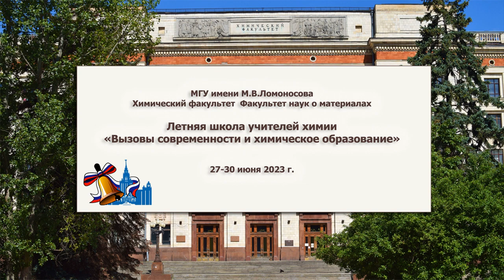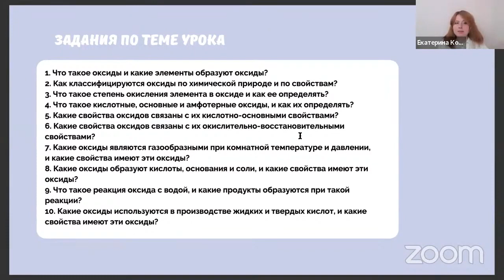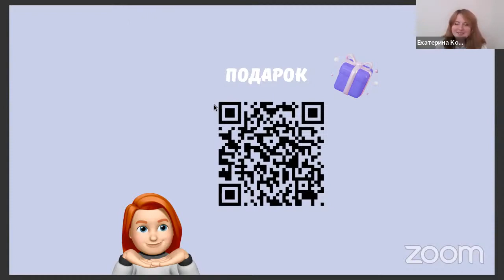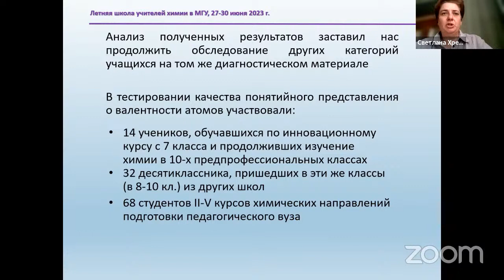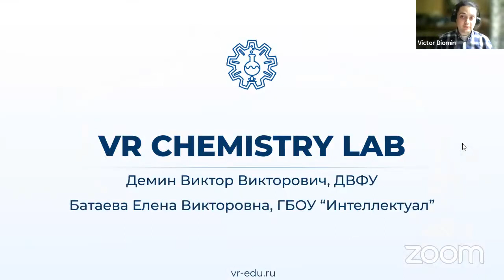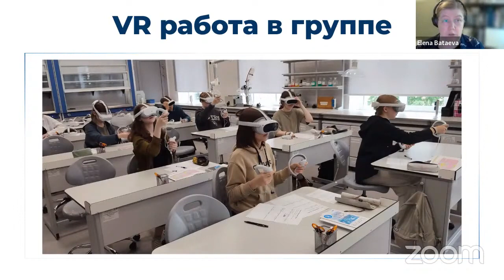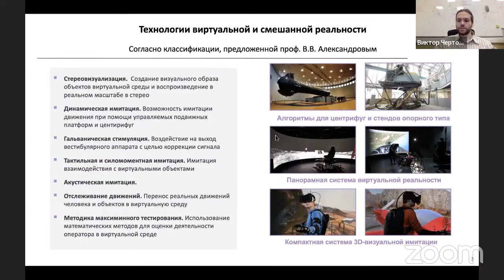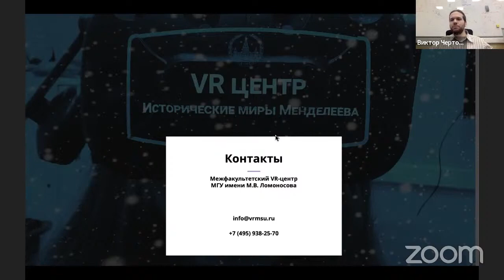Цифровизация и химическое образование: VR/AR, нейросети, искусственный интеллект.... Поговорим?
29/06/2023 Круглый стол  на Летней школе учителей химии МГУ 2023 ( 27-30 июня 2023 года).
Круглый стол «Цифровизация и химическое образование: VR/AR, нейросети, искусственный интеллект. Поговорим?»
Миняйлов Владимир Викторович, к.х.н., зам. декана по дополнительному и дистанционному образованию химического факультета МГУ.
Высоцкая Елена Викторовна, к.психол.н., ведущий научный сотрудник Психологического института РАО,
Хребтова Светлана Борисовна, к.х.н., доцент кафедры органической химии МПГУ
Екатерина Андреевна Корсакова, аспирант, ассистент преподавателя РГПУ им. Герцена
Демин Виктор Викторович, руководитель направления «Образование» Центра НТИ по направлению Виртуальная и дополненная реальность на базе Дальневосточного федерального университета.
Батаева Елена Викторовна, к.п.н. преподаватель химии ГБОУ школа "Интеллектуал"
Чертополохов Виктор Александрович, научный сотрудник межфакультетский центр «Математическое и программное обеспечение технологий виртуальной и смешанной реальности».